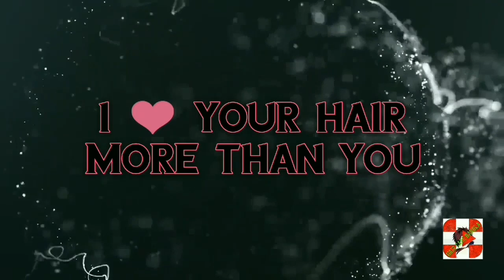How Platelet-Rich Plasma Works - PRP in Kolkata - Prp Treatment For Hair Loss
PRP Treatment: a NON-SURGICAL option to fight balding

PRP or platelet-rich plasma uses your own blood platelets to stimulate hair growth where you are balding. It also thickens your existing hair. Many people know platelet-rich plasma as the part of the blood that helps your body recover from injuries. RESTORE PRP harnesses that power to promote hair growth when follicles are present. These quick and affordable injections take just a few minutes, and can be done on you lunch break, and don’t require any downtime.

A small collection of your own blood is collected and then spun in a centrifuge, which separates it into layers of red blood cells, white blood cells, platelets, and plasma. The Platelet Rich Plasma (PRP) is extracted and then injected into the areas of thinning hair.

PRP promotes hair growth when follicles are present. People with extreme hair loss or non-existent follicles are generally not candidates for this PRP hair treatment.

-Cost only Rs 2000/- Per PRP . (Give Reference Of Hair Care Bangla)
-GST bills
-All AC clinic
-Done by doctors only
-Behavioral management
-24*7 care taker
-Payment Options - Credit card, debit card, online payment, cash, cheque, paytm and , 3 thousand during booking.
-Documentation

For best PRP at our clinic..

-Painless treatment
-Scarless
-FearLess
-Pure PRP with advance technique which - - gives long lasting results and natural look with high density
-Cost only Rs 2000/- Per PRP .
-Great environment